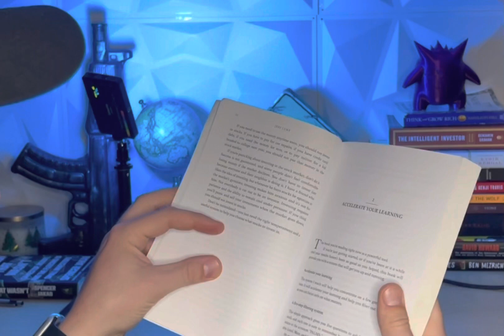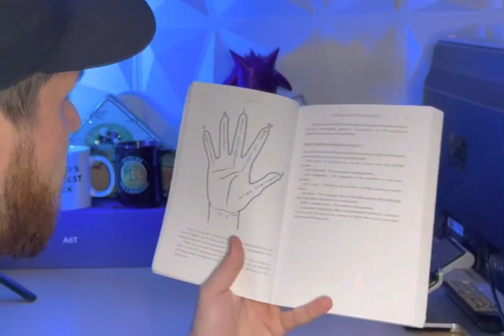Startng a Crypto portfolio in 2023! And what YOU should DO !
Crypto portfolios can range from 3 cryptos to 30. They depends on the person and how much money one has. BUT there is a great rule of thumb to go by… DIVERSIFY!
In crypro you have to do your research and try to mix it up. Make sure you have some gaming coins, real estate, layer 2s, DEXs, DIVERSIFY ! that is the 🔑 key! If I was to get into crypto in 2023 I'd do a couple things. In the video I give 10 cryptos that are extremely awesome sauce BUT don't take my word for it. I am NOT a financial advisor ! BUT I know a couple things and know many other stuffz! I drink and know things ! All joking aside , you must be cautious , vigilant and not fall for scams ! There will be profits and there will be losses ( if that statement is to much for you to handle ) do not even bother investing ! You need a strong mentality and leave your emotions at the door !
If you are NOT subscribed and watch my videos MAYBE click that subscribe button and feel free to follow me on all other social media apps! ( same name , and same game )

👇🏼Cryptoatdadipdoe on all social medias 👇🏼

( P.S your worth it and if nobody told you today that your special , just know you are .. also remember whatever your situation may be in life that " This too shall pass"